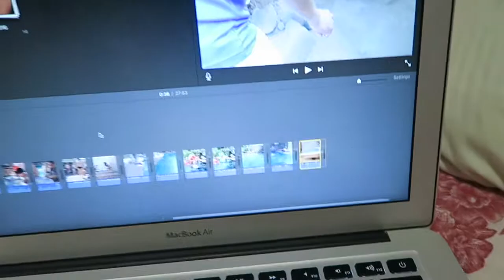Cali Day 4